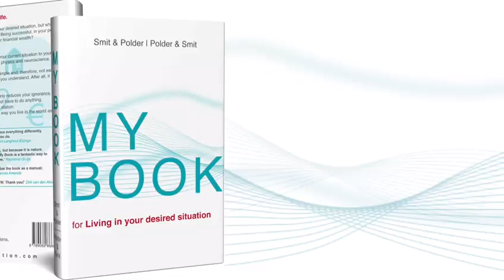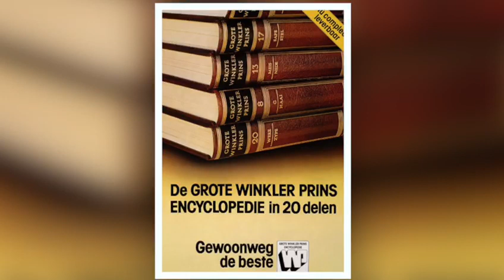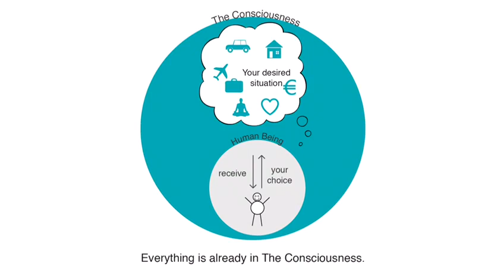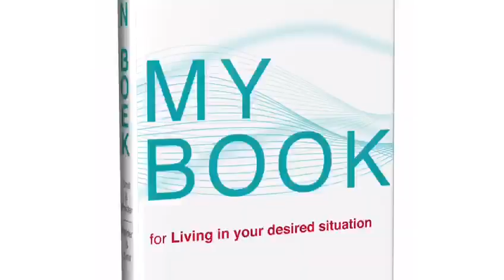Who Is Berend Smit, Quantum Creator? 1/6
Readers tell us that MY BOOK starts where all other books finishes…In these videos we explain more about the latest discovery of a revolutionary new way of thinking. It is our mission to ensure that you know how you can always receive your desired situation. We are not teaching you anything, we are just reducing your ignorance. You receive more relevant information about this new way of thinking that is described in ‘MY BOOK for Living in your desired situation’.
It is all about The Consciousness and how attraction of what you want really works!

Life is Beautiful, Berend & Diana
Would you like a meeting or a lecture with us? We look forward to meeting you!
website (for businesses):
There is a button for the text in English
youtube channel in Dutch: Gewenste Situatie
producer videos: Krijn Schuitemaker (krijnschuitermaker.nl)